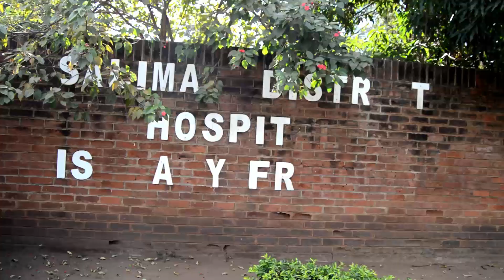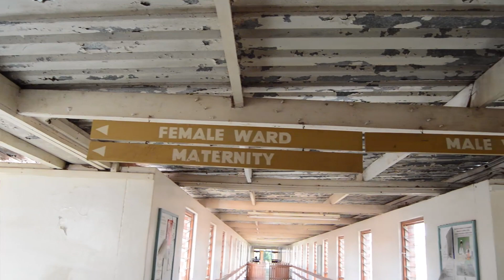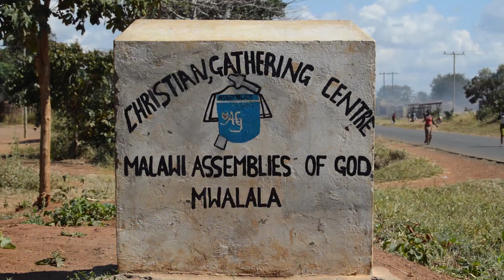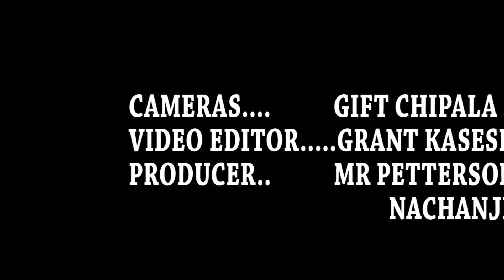SALIMA CRUSADE AND HOSPITAL VISIT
SHAME THE DEVIL WENT TO SALIMA WHERE MEMBERS VISTED SALIMA HOSPITAL AND SHARED SOME GIFTS..